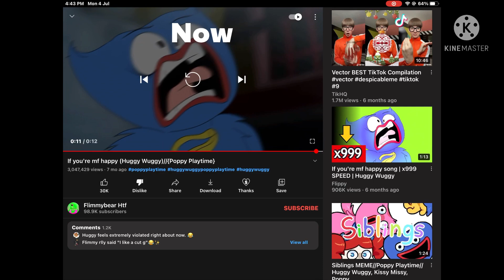HUGGYS GONNA GET REVENGE *and read the freaking description*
Look I am a fan of her but let’s just say I wanna do a one which huggy does revenge and if you see I dislike it’s because I did not like it it’s easy bruh